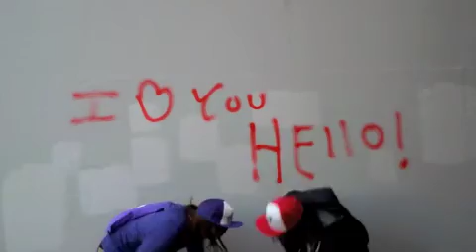A Day To Remember: Have Faith In Me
Kailyn and Ashley

ADTR

Have Faith In Me

Homesick